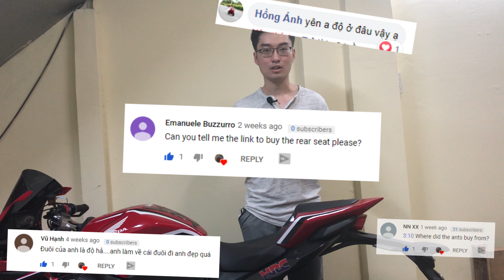CBR650R VLOG #1: Chi tiết yên SOLO cho CBR650R 2019 | PKL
Chào mừng các bạn đã đến với Channel của mình.

Như đã hứa, hôm nay mình sẽ mang đến cho các bạn Video chi tiết nhất về Yên solo cho dòng CBR650R 2019

ĐUÔI SOLO CHO HONDA CBR650R 2019

🔥 Xe / Bike : Honda CBR650R 2019
📸 Điện thoại quay clip / Camera Phone : iPhone 8 Plus
📸 Cam trên nón / Action Camera : GoPro Hero 7 Black
✋Găng tay / Gloves : Dainese Carbon short D1 Gloves
⛑ Nón / Helmet : HJC RPHA 11 Carbon Lowin, AGV Orbit
⚠️Phần mềm dựng phim / Software: Adobe After Effect CC 2018

Biker from VietNam.